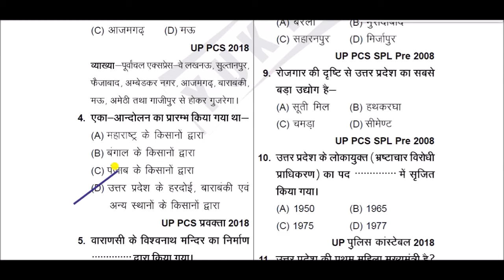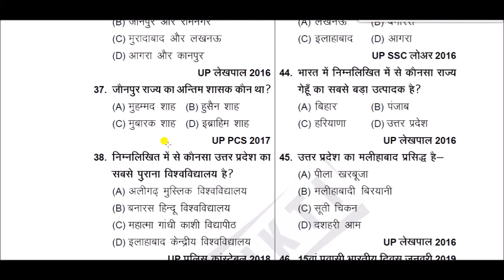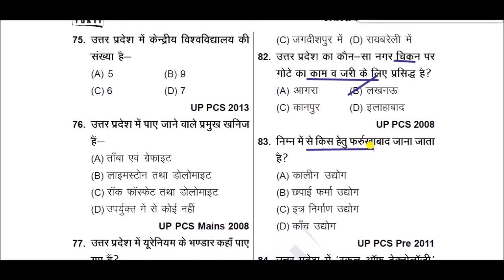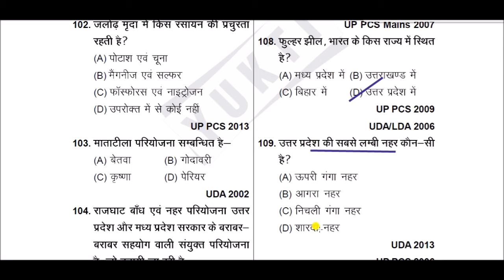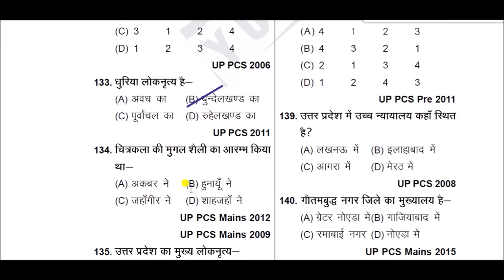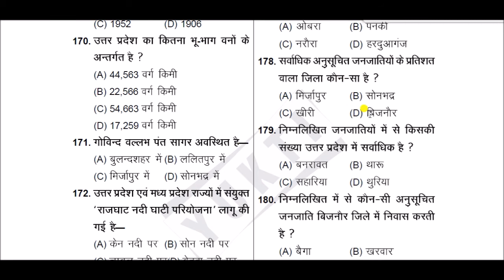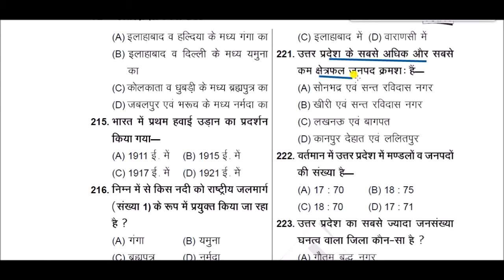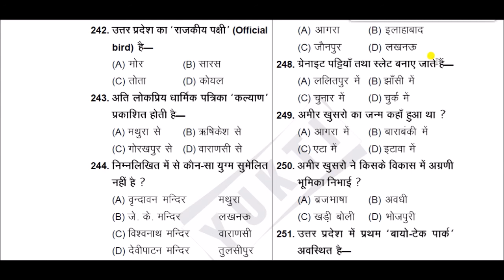UP GK Questions And Answers || Top Uttar Pradesh GK in Hindi || उत्तर प्रदेश सामान्य ज्ञान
UP GK Questions And Answers for All Competitive Exams like SSC, Railway, IB, Bank, UPSC, BPSC, MPSC, PCS, etc.